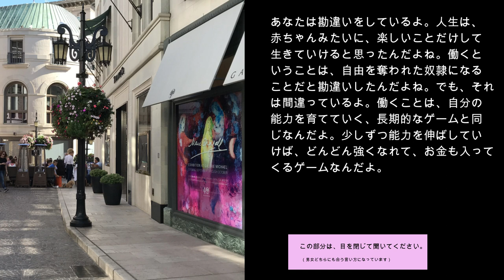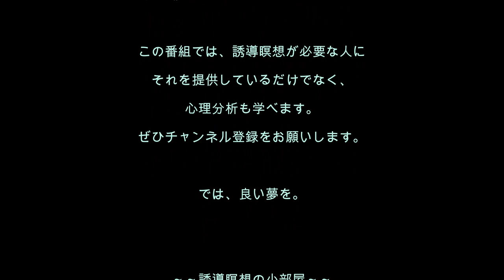心理分析を学ぶ89／ギャンブル好きで真面目に働かない人とその家族のための誘導瞑想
今回の誘導瞑想はのテーマは、「ギャンブル依存をやめて働くことを好きになる」です。賭け事や投機が好きで、家族が止めてもやめずに、借金まで作ってしまった…という人の性格を直します。あなたがその家族ならば、あなたが聴くことで直すこともできますよ。ギャンブルはしないけど、夫が金遣いが荒くて借金をつくる、という人も、この誘導瞑想を聴いてくださいね。